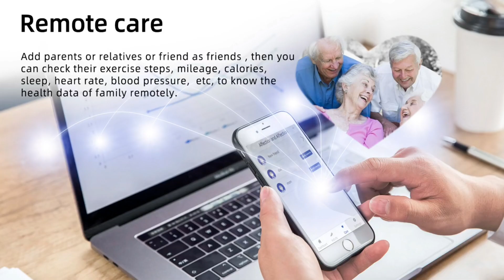2023 New Non invasive Blood Glucose Inflatable Strap Accurately Measure Blood Pressure Smart Watch B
2023 New Non-invasive Blood Glucose Inflatable Strap Accurately Measure Blood Pressure Smart Watch Bluetooth SmartWatch+Box